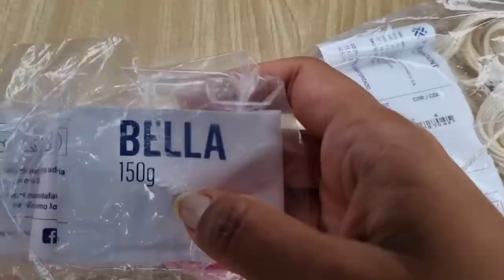Sapatinho Talita de Crochê para bebê/Easy and quick to weave baby shoes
NESSE VIDEO ENSINO A CONFECCIONAR ESSE LINDO SAPATINHO TAMANHO 1 a 3 MESES. PASSO A PASSO FEITO COM MUITO CARINHO. ESPERO QUE GOSTEM!!!🥰

➡️Como cortar o pezinho molde no tamanho correto.

FORNECEDORES

* JHP - METAIS
HERMILIO AMARAL